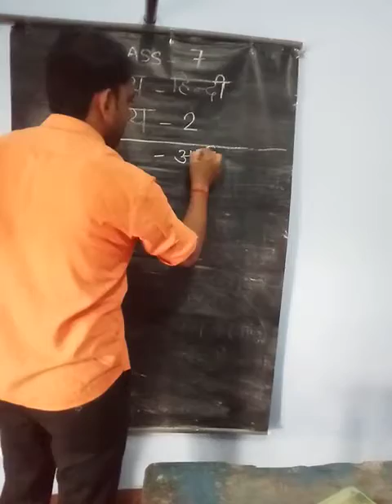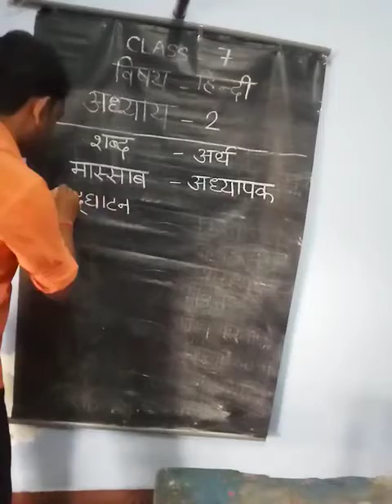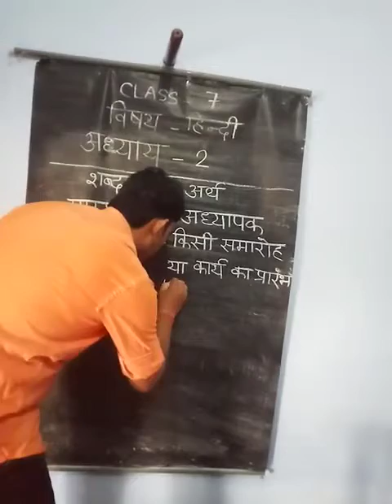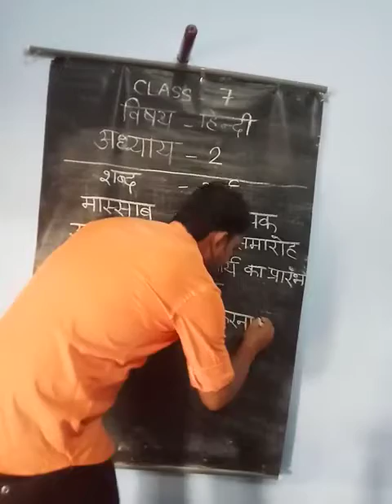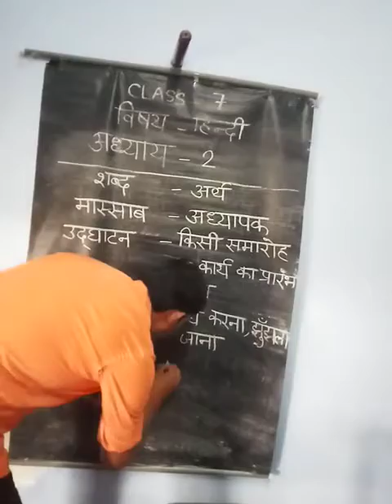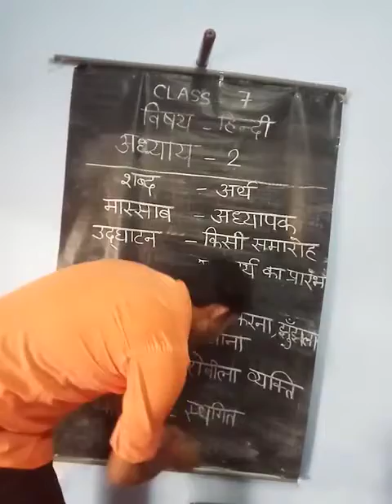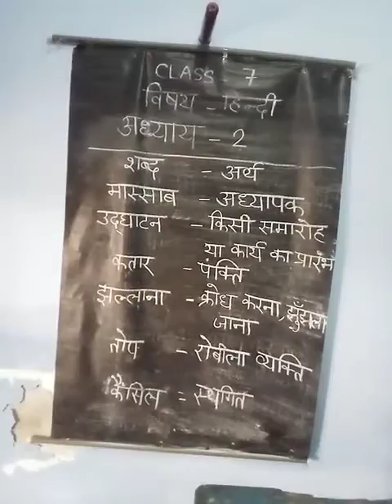29 May 2021(Class-7-Hindi)